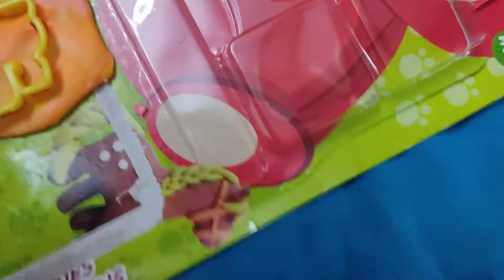Clay dough for kids|| clay playtoy for kids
Modelling clay dough playtoy for kids.